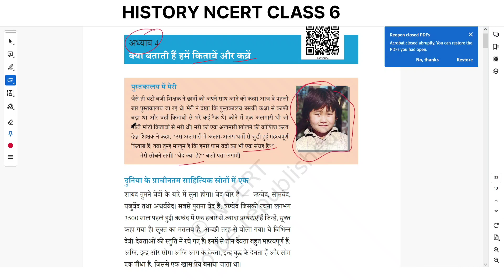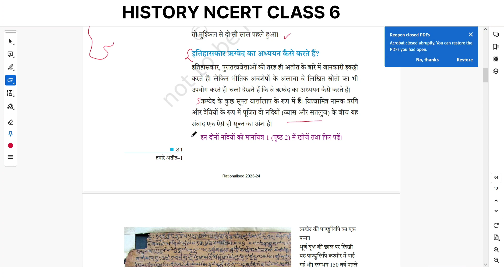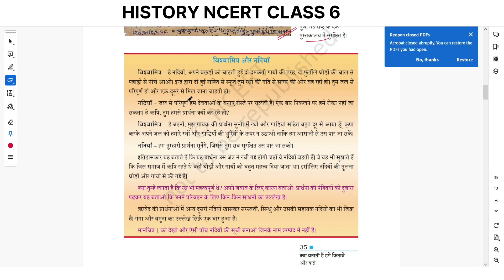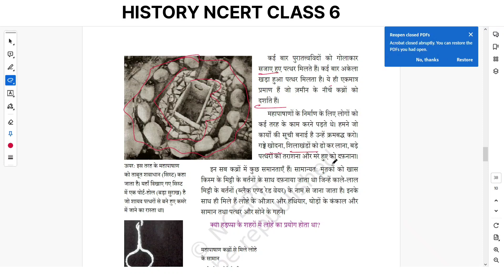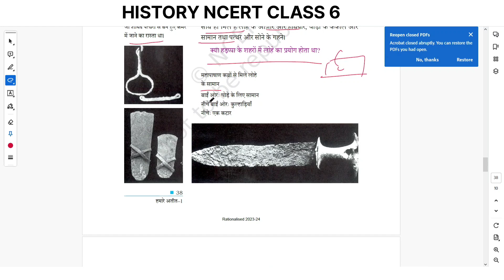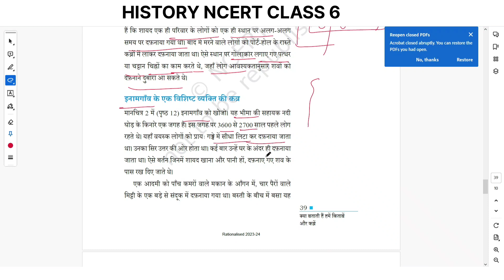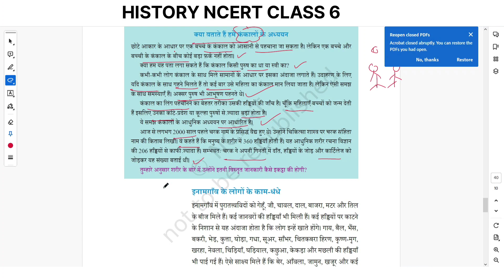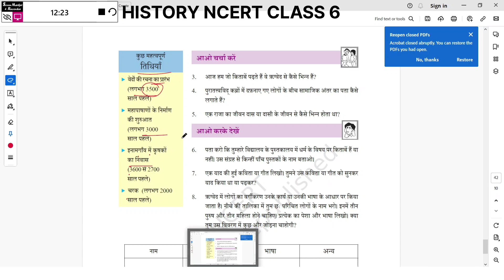History NCERT| Class 6 | Chapter-4 क्या बताती हैं हमें किताबें और कब्रें | Hindi